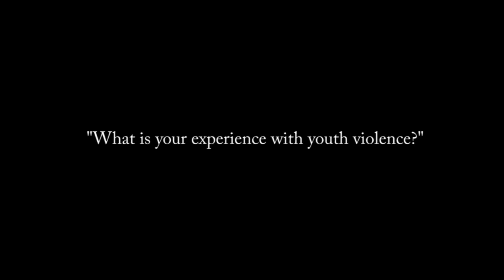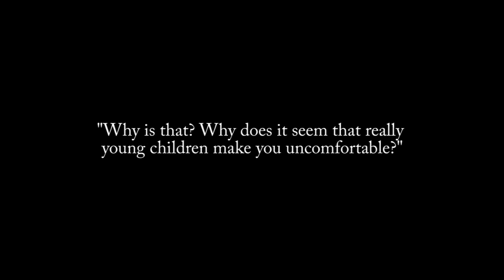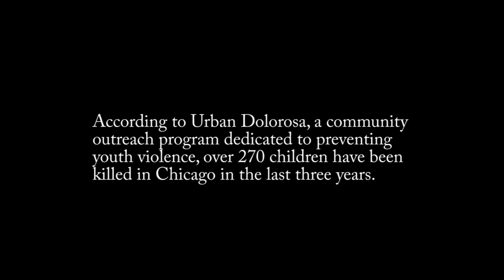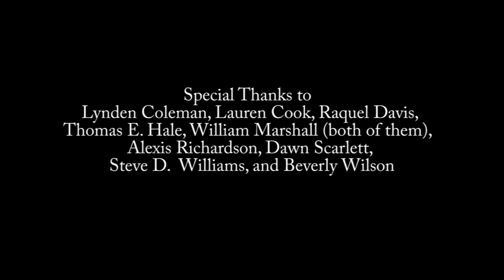Our Own Actions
The News Literacy Project's fall semester at Mount Vernon Elementary School in Chicago wrapped up with the production of a short documentary by Anjanette Lipsett's 7th-grade English class.

"Our Own Actions" tackles the issue of youth violence in five parts: "Innocent Victims," "Youth Violence in Sports," "Teen Violence," "Then and Now" and "Who is Responsible?"
The class split into teams to approach the topic from several perspectives.